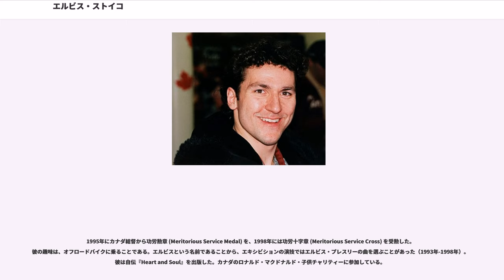エルビス・ストイコ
エルビス・ストイコ（Elvis Stojko、1972年3月22日 - ）は、カナダ出身の男性フィギュアスケート選手、空手選手、レーシングカートレーサー、俳優。1994年リレハンメルオリンピック、1998年長野オリンピック男子シングル銀メダリスト。1994年、1995年、1997年世界フィギュアスケート選手権優勝。ジャンプ、スピン、ステップ、スケーティングなど、フィギュアスケーターに求められる全ての要素を極めて高いレベルで兼ね備えた1990年代を代表する選手。また、空手選手としても、2005年のカナダ選手権優勝、WKA世界選手権銀メダルなどの実績を残している。

1972年3月22日、オンタリオ州ニューマーケットでスロベニア人の父とハンガリー人の母との間に生まれ、両親がエルビス・プレスリーのファンであったためエルビスと名付けられた。リッチモンドヒルで育つ。ストイコは4歳の時にスケートを始め、6歳の時初めて試合で優勝する。子供の頃は空手も習っており、16歳の時に黒帯になった。そのため、自分のスケート演技の中に武術の動きを取り入れた。

1991年の世界フィギュアスケート選手権で世界で初めて4回転-2回転のコンビネーションジャンプに成功し、1997年のチャンピオンシリーズファイナルでは世界で初めての4回転-3回転のコンビネーションジャンプを成功させ、「ミスター4回転」と称された。近年のフィギュアスケートに関して、エッジワークやスケーティング、芸術性といった観点がジャンプよりも重視される傾向にあると考えており、この傾向に対して不満を述べている。

2010年6月にラスベガスでメキシコ人の元フィギュアスケート選手グラディス・オロスコと結婚。引退後12年ほどメキシコで暮らしていたが現在は実家のあるカナダのリッチモンドヒル在住である。

2011年よりカナダのレーシングカート選手権に参加している。また、俳優としての活動も行っている。

ストイコは1994年リレハンメルオリンピックと1998年長野オリンピックで銀メダルを獲得した。1994年、1995年、1997年の世界フィギュアスケート選手権でも優勝し、また、1994年、1996年、1997年、1998年、1999年、2000年、2002年のカナダ選手権も優勝した（2001年は不出場だった）。1995年のカナダ選手権では、彼は足首に深刻な怪我を負ったが、競技を強行した。ショート・プログラムの演技を始めたが、怪我のため最後まで滑りきることはできなかった。しかし彼に、1995年の世界選手権へ出場権が与えられた。1995年の世界選手権での滑りは、彼のもっとも印象的なすばらしい演技の一つと考えられている。彼の怪我は完全には治癒していなかったが、すべてのルーティーン（所定の演技）を完全にこなした。

1998年の長野オリンピック銀メダルは、非常に厳しい状態の上での獲得だった。ストイコは鼠径部（ももの付け根）怪我を負い、またこの大会中に多くの他の選手たちを襲った風邪の回復中であった。彼は、ドーピング検査に引っかかる可能性があったため、強い鎮痛剤をとることができなかった。彼は怪我をしたことをマスメディアに話さなかったが、演技を終えた後、痛みでうずくまったことからすぐに怪我が明らかになった。彼は、メダルの授与式の間スケートを履いたままだとあまりにも痛みが激しい事に気づき、表彰台にスニーカーを履いた足を引きずりながら上った。その後の世界選手権では怪我の悪化を懸念して、出場を辞退した。

2002年ソルトレークシティオリンピックでは、8位に終わった。過去何度も演技してきたショートプログラム『Lion』では、楽曲に同名の『Lion』（演奏は日本の和太鼓集団として知られる鼓童、1998年シーズンの長野オリンピックでも使用）を用い、左胸にカタカナで「ライーヨー」（プログラム使用曲「雷音」の誤記とされる。）と書かれた衣装で演技をし、日本でも注目を集めた。2002年の、このオリンピックを最後に、アマチュア競技を引退し、プロスケーターに転向した。2003年に一度、2006年トリノオリンピックに向けて現役復帰を目指したものの、体力的に難しく再度引退を表明した。その...